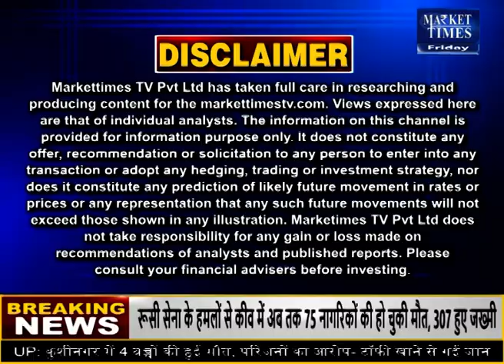ग्वार चला तेजी की ओर Market Times TV